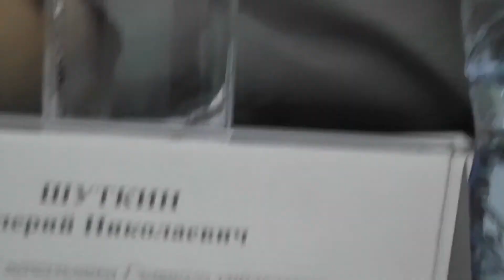Миронов и Хейсин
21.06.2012. Сергиев Посад. Заседание оргкомитета по подготовке городского собрания общественности по выходу из политического кризиса.